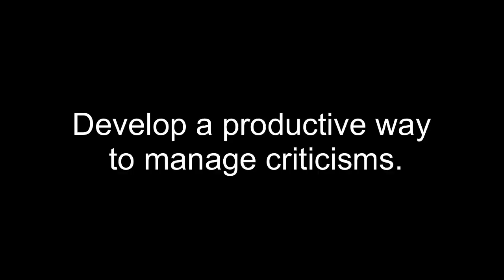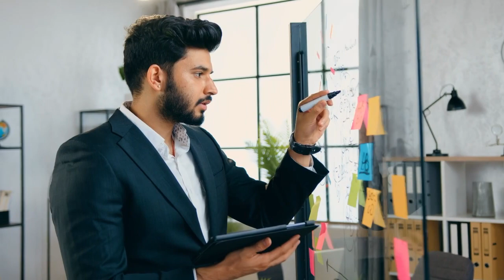The Growth Mindset: Unlocking Your Business Potential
Are you find it hard to stay productive despite putting in your best effort? Do you feel that something is off some days leaving you less productive than you want to be? If you can relate to that, then this video is for you. In this video, I explore how our emotions can affect our productivity and discuss what we can do so that we can maintain a high level of productivity.

Learn how to crisis-proof your business in the special edition of Insights, an Excel Business Solutions Special Report.

The book, "$20k to 2 million in 2 years," describes the challenges a rapidly growing business will go through and how it can be addressed. You can download a free preview of that book down on my website. Feel free to explore my website (ExcelBizSolutions.com.au). There are resources for people who are interested in business and who want to grow their business.